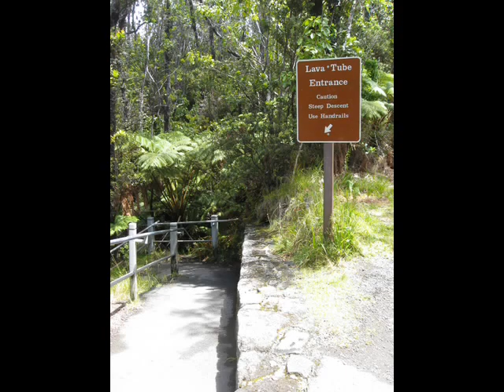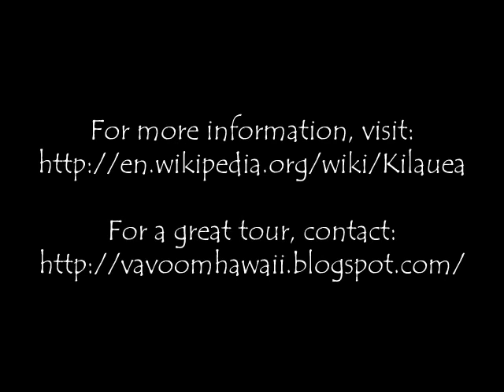Kilauea Volcano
Hiking across the Kilauea Volcano on Hawaii's Big Island.